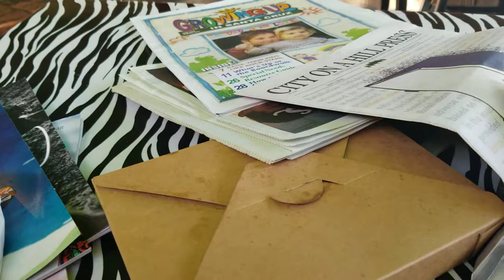Charlie Hong Kong